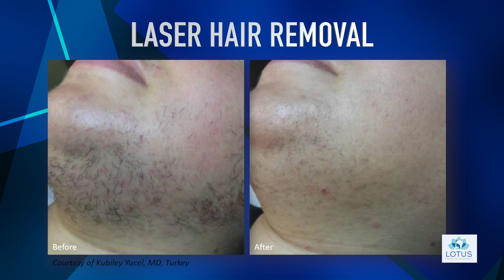Lotus Health & Aesthetics | Red Bank's Premier Medical Spa